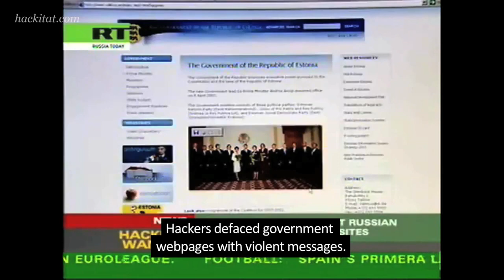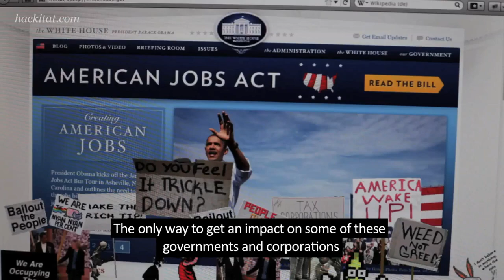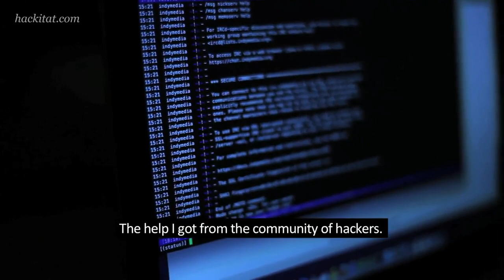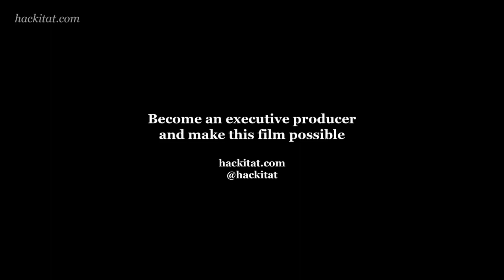Hackitat - A film about political hacking_ world wide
"What compels some people to spend a lot of time and energy on setting up servers, creating programs and even committing crimes to help people in a dictatorship in another country to communicate freely?

Who are the people building a nation on the Internet and why are they doing it? How are the hackers in Bolivia working to integrate indigenous languages into computer software so that all people can access the technology?

Who are the hackers in the middle east that some call terrorists and some call freedom activists. What drives this activism and does anonymous in Bahrain share a common ideology with anonymous in Brazil?

Around the world there is a network of hackerspaces that explore, hack and create new ways of expressing themselves with technology. Hackerspaces that by some are seen as a threat to our digital society.

What is it that drives these people? What are their purpose and their reasons for what they do? How do they live their lives? These are some of the questions we will seek to answer with this movie as we meet hackers and visit their hackerspaces."